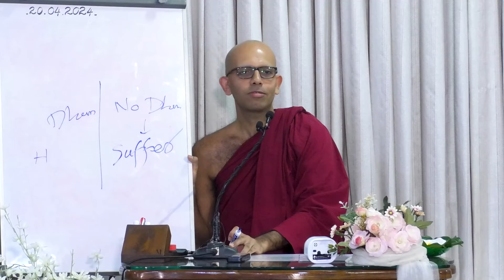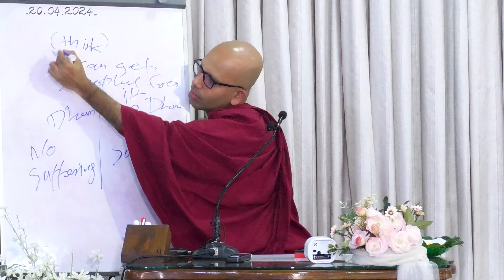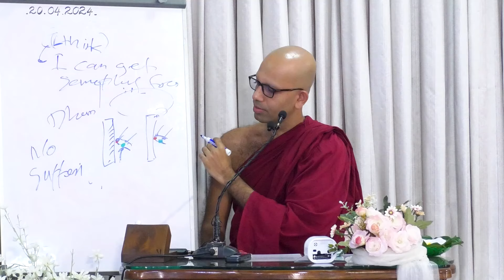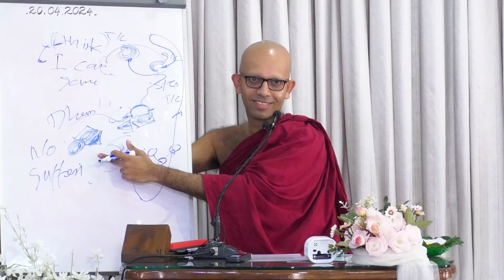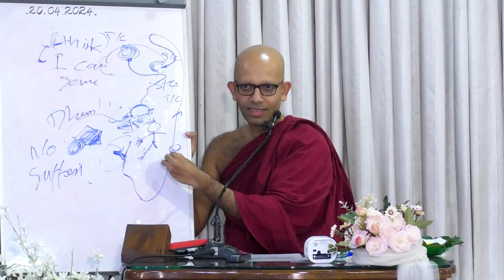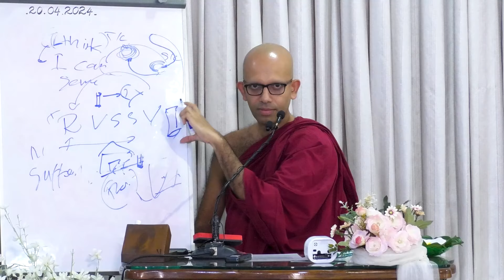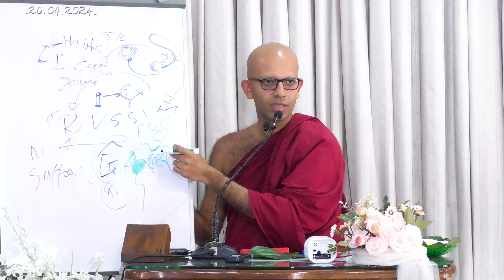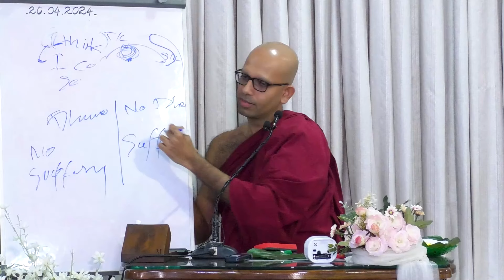A crazy world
Happiness is undoubtedly the most desirable state of being we all strive to achieve. Thus, every human being is continuously engaged in one experiment after the other in their own way to experience new ways to attain fulfilling happiness and increase its intensity for a longer-lasting effect. Therefore, one of life’s most rewarding endeavours has to be to spend time discovering, exploring, and studying what the Buddha – the foremost authority on the mind, expounded on this topic. Join us on this series as we make a somewhat unorthodox exploration into the ‘Philosophy of Happiness’.

This talk is a part of the series "Buddha's Guide to Happiness"

May all beings in all worlds attain the Supreme Bliss of Nibbana!

00:00:00 A message to the audience
00:11:35 Pay homage to the Lord Buddha
00:12:07 There’s no choice about perceiving
00:18:26 The cause of suffering
00:23:08 The Real World
00:35:50 The Imaginary World
00:44:20 Sight, sound, smell, taste and touch are products of the mind
00:55:44 Mental fabrication
01:06:15 Vinnána is an illusion!
01:11:56 Everything is perfect in this world
01:28:35 The Vipáka process and the Karma process
01:43:33 Do you pay extra for real flower decorations?
01:49:09 A million-dollar question
01:54:40 Why an Arahanth doesn't need to steal?
02:09:39 Nothing is there to let go!
02:16:43 Questions to ask from yourself
02:26:15 The more you have, the more you suffer
02:33:38 Transfer of merits

 _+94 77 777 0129 - Hotline_
_Jethavanarama Monastery, 356/3, Nugadanda, Kalatuwawa_